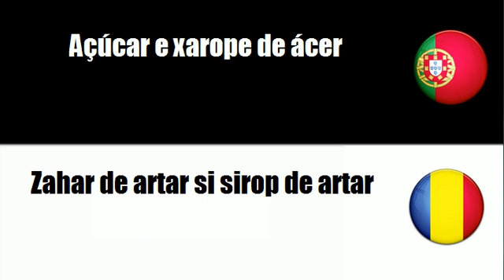Português+Romeno = Açúcar e produtos afins